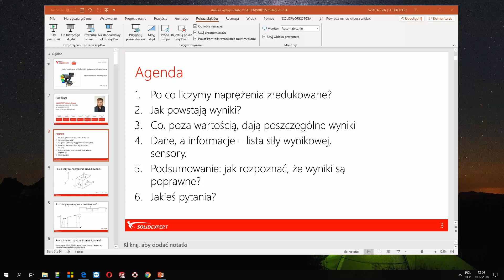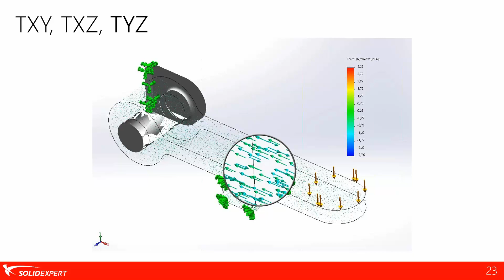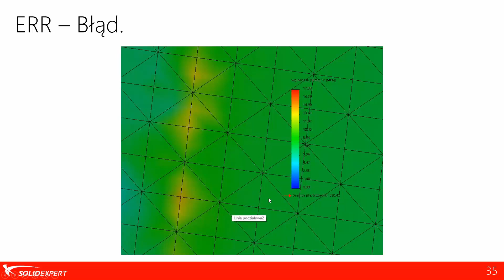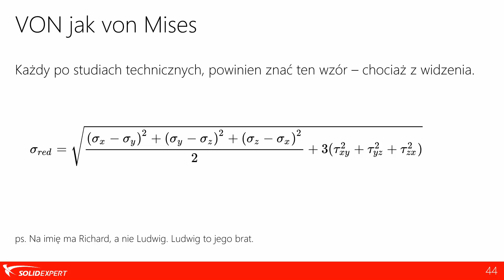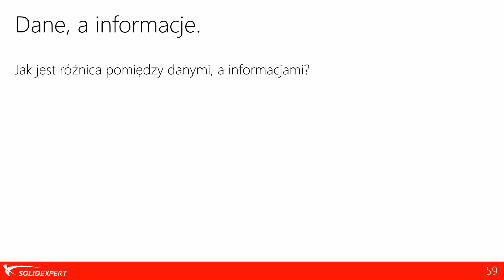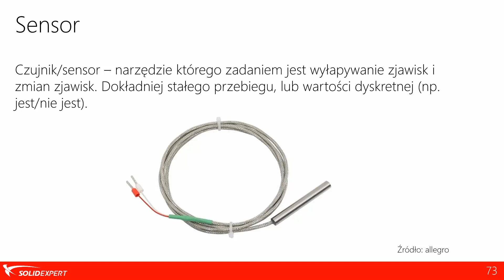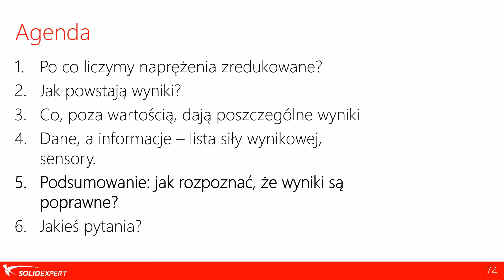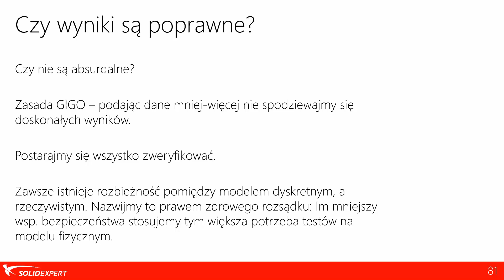Webinar: Analiza wytrzymałości w SOLIDWORKS Simulation: Postprocessing - opracowane wyników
W dwóch wcześniejszych webinarach z serii „Analiza wytrzymałości w SOLIDWORKS Simulation” mieliśmy okazję zdobyć wiedzę  nt. odpowiedniego przygotowania do wykonania badania. Poruszona została tematyka preprocessingu. Każda z wykonanych analiz wytrzymałości kończy się przygotowywaniem i opracowaniem wyników, które fachowo określa się mianem „Postprocessingu”.  Bardzo ważna jest odpowiednia interpretacja oraz zrozumienie danych, które otrzymujemy w wyniku przeprowadzonego badania. W webinarze postaramy się przybliżyć te zagadnienia oraz wyjaśnić jak odczytywać otrzymane dane.

Plan webinaru:
1. Po co liczymy naprężenia zredukowane?
2. Jak powstają wyniki?
3. Co, poza wartością, dają poszczególne wyniki?
4. Dane a informacje – lista siły wynikowej, sensory.
5. Podsumowanie: Jak rozpoznać, że wyniki są poprawne?
6. Pytania.

Prelegent: Piotr Szulta